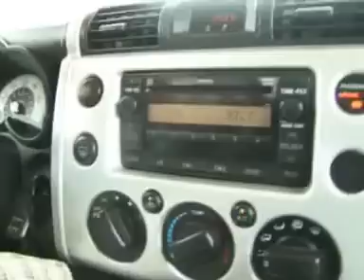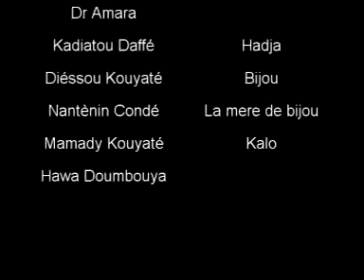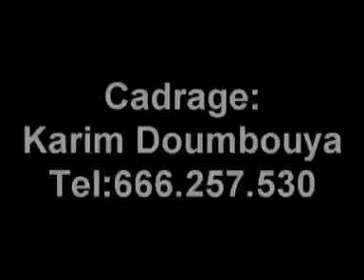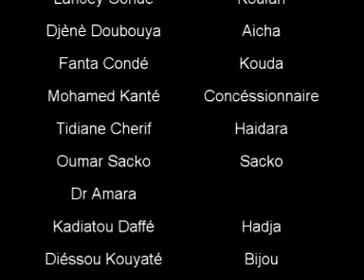Binzame complet film guineen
Binzame complet film guinéen